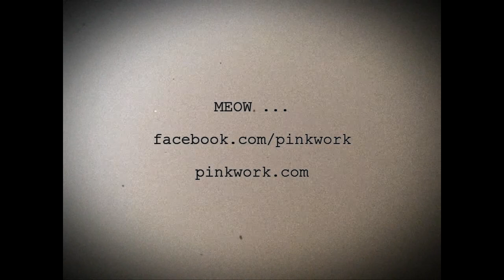Miki Yeung 楊愛瑾 2013 pinkwork™ Video 最新短片~ I will return to Music 新書及新歌《綿羊》！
hk model / actress, former member of hk girl pop group "Cookies" ~ Miki Yeung 楊愛瑾 just signed with a new company (another artist in this company is Cherry Ngan 顏卓靈)  ... she said she will release her new book "mikitopia" and also her new song "綿羊" 將推出新書及新歌 soon ...